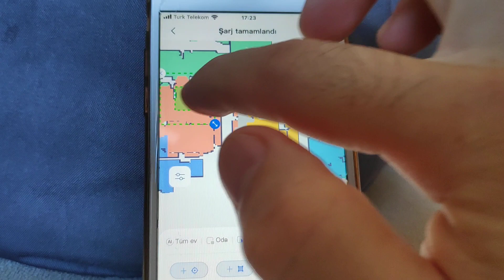Midea M7 Robot Süpürge Alan Temizliği